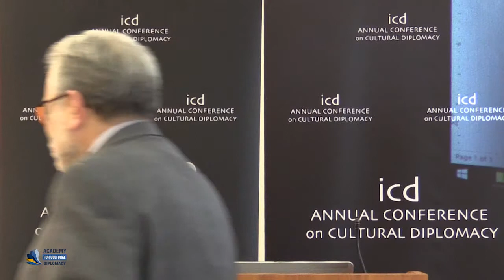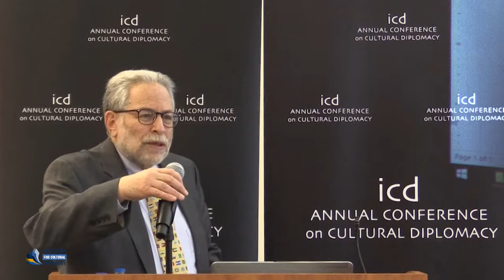Philip Brenner (Professor of International Relations, American University)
"Keynote Address"

A Keynote Address by Prof. Dr. Philip Brenner (Professor of International Relations, American University)

The Annual Conference on Cultural Diplomacy in the United Nations 2018
"Promoting Global Collaboration, Unity and Peace through Cultural Diplomacy"
(Washington DC, February 26th - 27th & New York City, February 28th - March 1st, 2018)